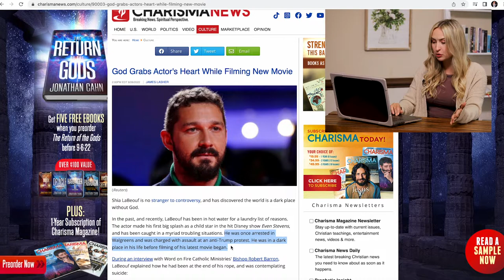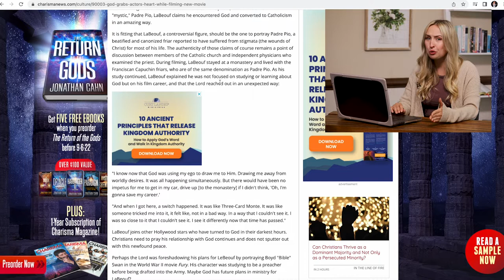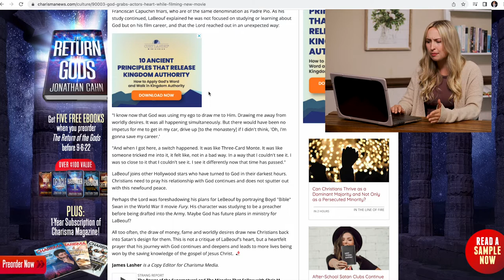God Grabs Actor's Heart While Filming New Movie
Shia LaBeouf is no stranger to controversy, and has discovered the world is a dark place without God.
In the past, and recently, LaBeouf has been in hot water for a laundry list of reasons. The actor made his first big splash as a child star in the hit Disney show Even Stevens, and has been caught in a myriad troubling situations. He was once arrested in Walgreens and was charged with assault at an anti-Trump protest. He was in a dark place in his life before filming of his latest movie began.
While filming his new movie based on the Catholic priest, who some considered "mystic," Padre Pio, LaBeouf claims he encountered God and converted to Catholicism in an amazing way.

Credit: John Matarazzo, Britany Cruz, Shelby Lindsay